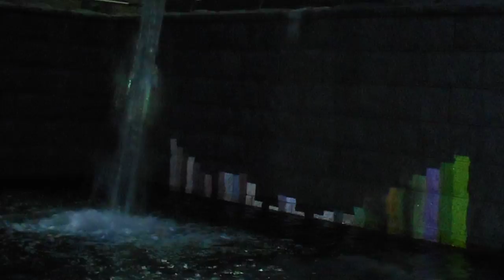DSCN3131御殿山トラストシティGOTENYAMA ART&TECHNOLOGY WEEK 2017滝Omoiiro－流れ－20171112